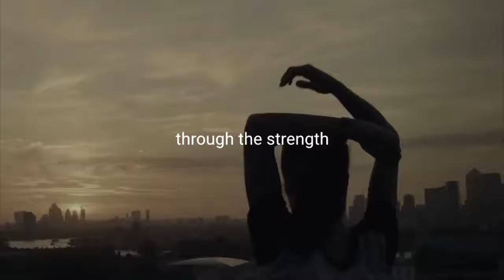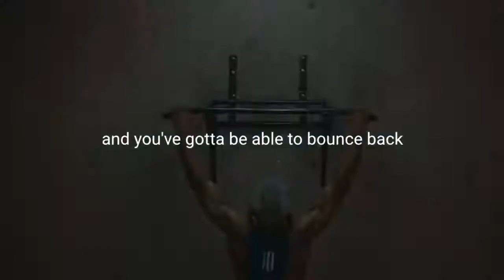COMMITMENT - Powerful Motivational Video